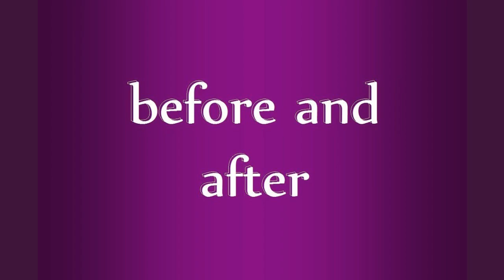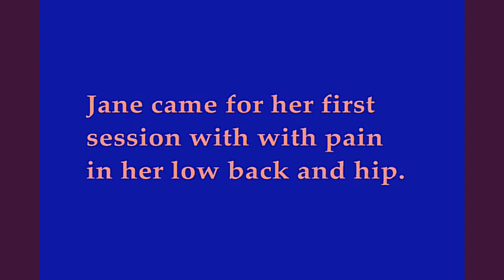Oxford Presentation, 1st International Conference on Movement and Cognition: before and after